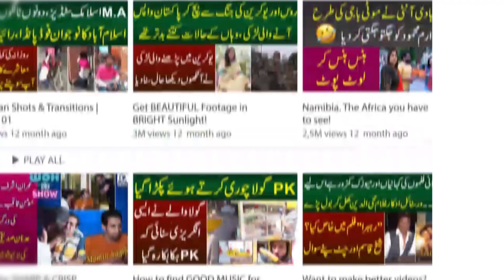Pakistani Charlie Chaplin Ne Mela Loot Liya | Talented Shaks Ki Kamal Acting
Anchor: Mehrun Nisa